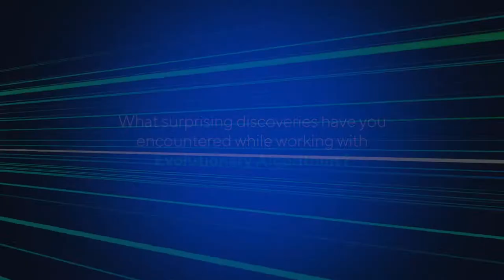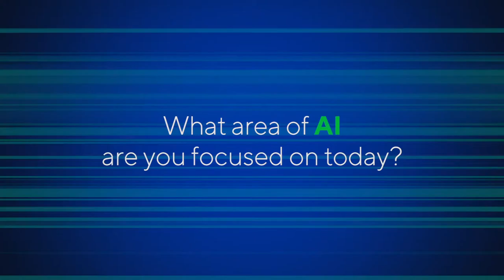AI and Evolutionary Computation Experts Q&A | Marc Schoenauer | Cognizant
This video offers more depth into Evolutionary Computation and Evolutionary Algorithms, including their strengths and potential applications. While Evolutionary Computation doesn’t always offer the same quality of results as gradient descent-based Deep Learning algorithms, Evolutionary Computation uses versatile, opportunistic behavior in order to better explore unusual search spaces with less-than-ideal data.